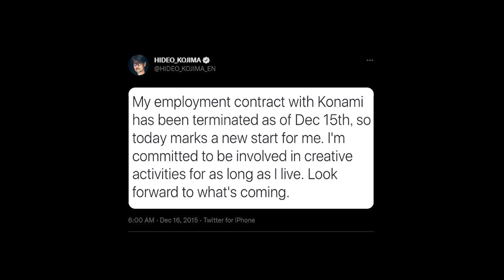Why Metal Gear And Black Sabbath are similar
The more you dig in to those two the clearer it gets how similar they are! If you don't agree... you will, by the end of this video.

Timecodes

0:00 - Intro
0:20 - The Beginning
1:32 - The Special Ones
2:16 - Replacing The Stars
2:53 - Dysfunctional Relationships
3:57 - Influencing And Inspiring
4:25 - There Is No Future
4:55 - Outro